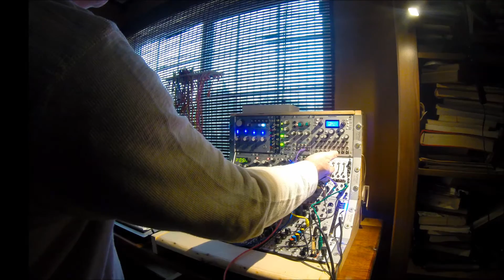SMR Ambient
Just wanted to demonstrate the 4MS SMR with no input source as a part in an ambient piece. The voice is simply the resonance turned up. I have LFO's modulating rotation both directions as well as scale and the SSF URA is sending CV1 after going through the Disting MK3 quantizer. The LFO's battle one another a bit as they are slightly offset from one another, so the scale rotation goes one way and then another. Output is going through Strymon BigSky directly into my recording deck